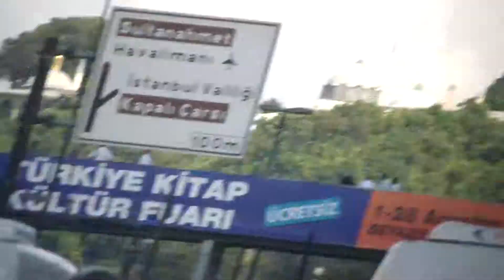Topkapı Sarayı Nerede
1453.net - istanbulda yer alan topkapı sarayı hakkında video